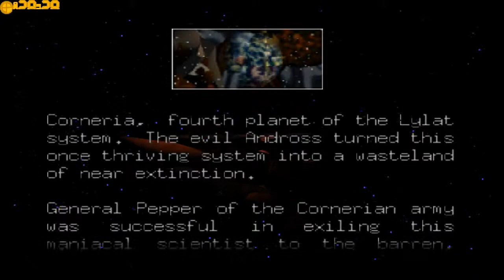StarFox64?! Part 1: Falco shut up!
Star Fox 64 is a 3D scrolling shooter video game in which the player controls one of the vehicles piloted by Fox McCloud, usually an Arwing. Most of the game takes place in "Corridor Mode," which forces Fox's vehicle down a fixed path straight forward through the environment. The player can maneuver somewhat around the path and slow their vehicle temporarily, but cannot truly stop or change direction. Some stages of the game, including many bosses, take place in "All-Range Mode" by comparison (as does Multi-Player Mode). In this variant the player can move freely within the confines of a large arena to engage in combat.[3]

In Corridor Mode, the player's vehicle can be maneuvered around the screen to dodge obstacles and shoot incoming enemies with laser cannons, and can also perform a somersault to get behind enemies or dodge projectiles. The Arwing is also capable of deflecting enemy fire while performing a spinning maneuver called a "barrel roll" (actually an aileron roll in real life aviation terms).[3] The Arwing and Landmaster can also charge up their laser cannons to unleash a powerful lock-on laser. The Arwing can also perform one new maneuver in All-Range Mode: an Immelmann up-and-over to change direction. In-game, this is called a U-turn.